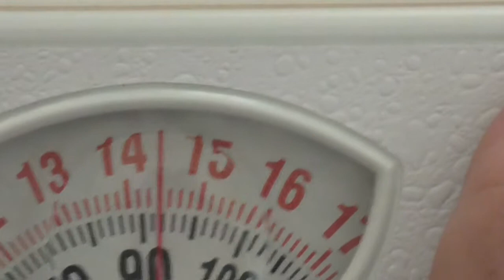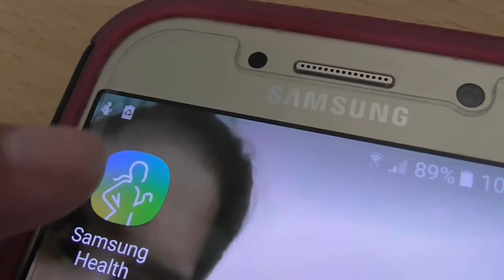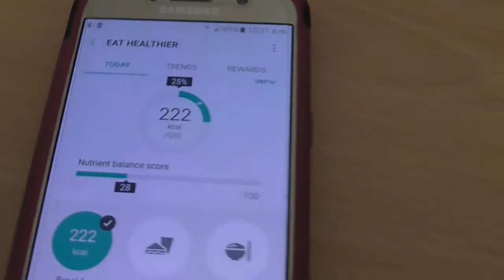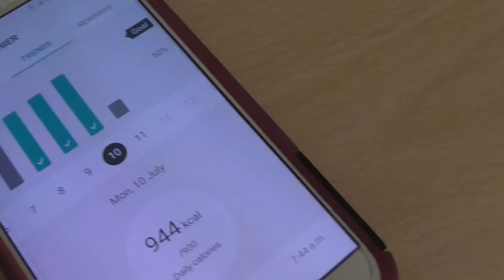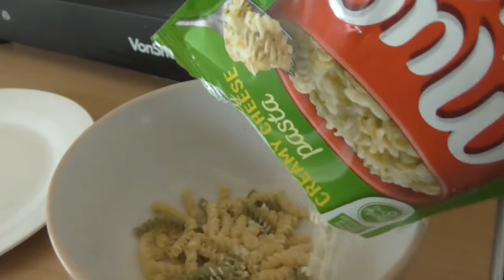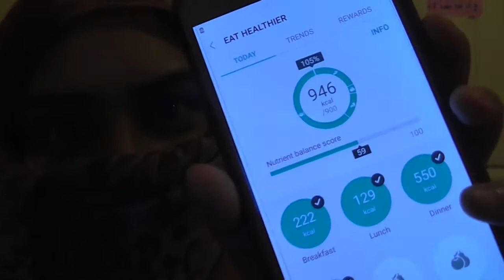WEIGHTLOSS JOURNEY VLOG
first vlog about my weightloss journey...hope u folk will be following me as i go through my journey.